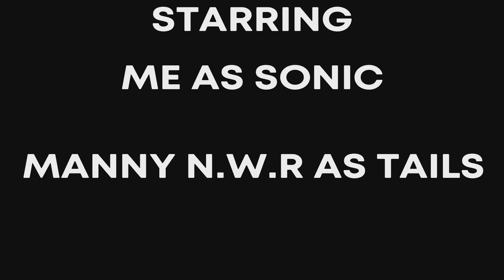The Adventures of Sonic in LittleBigPlanet | Episode 4 - a Trip to Disneyland